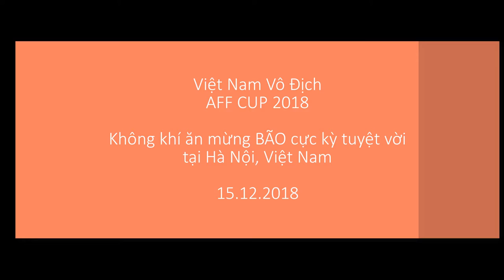Hàng triệu CĐV Đi Bão AFF CUP 2018 Mừng Việt Nam VÔ ĐỊCH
Hàng triệu CĐV Đi Bão AFF CUP 2018 Mừng Việt Nam VÔ ĐỊCH. Cách người dân Việt nam ăn mừng vô địch Aff cup 2018 | Xuống đường đi bão. Niềm vui không thể tả xiết, giữa tâm bão chúng ta là hét và tận hưởng bầu không khí cực kỳ náo nhiệt.